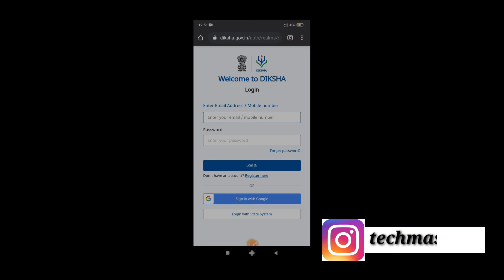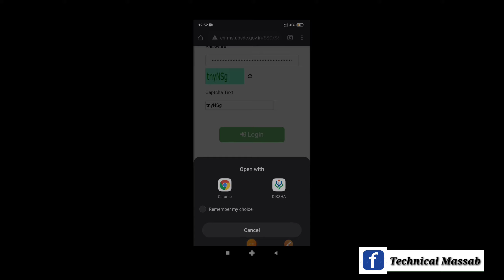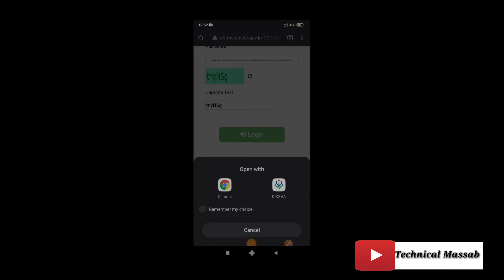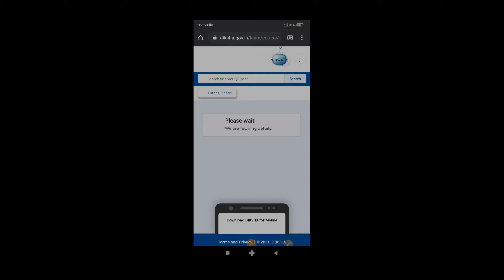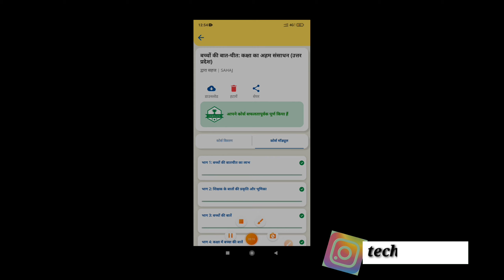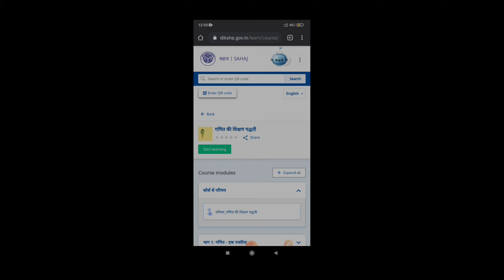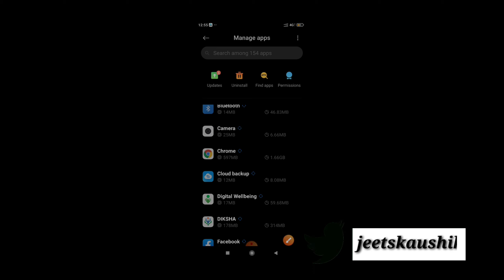निष्ठा कोर्स का लिंक diksha app पर नहीं खुल रहा है|nishtha course link open problem|nishtha 3 course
Module 7    गतिविधि   3 और  6

 Module 7    आकलन  भाग

Module 8    गतिविधि 4 और 6

 Module 8   आकलन  भाग

Nishth FLN Module 7 pdf(सभी राज्यों के लिए)

साथियों अगर आप nishtha module 3 courses कर रहे हैं और course  link diksha app me open nahi हो रहे हैं तो आपको कौन सी setting बदलनी है जिससे link diksha app पर open होने  लगें |

आप हमारे Telegram Group को भी join कर सकते हैं|

Queries Solved

Nishtha fln module 7 answers
Nishtha 3.0 fln module 7 answers
fln module 7 answers in hindi
fln module 7 answers
prathmik kaksha mein bahu bhasha shikshan ki prashnottari
prathmik kaksha mein bahubhashi shikshan ki prasnottar
prathmik kaksha me bahubhashi
prathmik kaksha mein bahubhashi sikshan ki prashnotari
prathmik kakshaon me bahubhashi sikshan prashnottari
prathmik kaksha me
 prathmik kakshao mein bahubhashi shikshan
cbse ga fln c7 prathmik kakshaon mein
 nishtha 3 module 7
chd fln prathmik kakshaon mein bahubhashi shikshan
cbse i fln c7 prathmik kakshaon mein bahubhashi shikshan
gj 7 prathmik kakshaon mein bahubhashi shikshan nishtha 3 module 8 answers
uk prathmik kakshaon mein bahubhashi shikshan seekhne ka aklan sikhne ka aklan
seekhne ka aklan prashnottari sikhne ka aklan prashn uttar seekhne ka aklan answers
prathmik kakshaon me bahubhashi shikshan prathmik kakshaon mein bahubhashi shikshan
nishtha 3 module 8 nishtha 3 module 8 answers nishtha 3 module 8 answers
nishtha training module 8 quiz answers mp nishtha fln module 8 bh fln module 8
rj fln module 8 mp nishtha fln module 8  nishtha 3.0 fln nishtha fln module 8 quiz
nishtha fln module 8 answers in hindi nishtha course 8 answers in hindi
nishtha 3.0 module 8 answer key  निष्ठा प्रशिक्षण प्रश्नोत्तरी निष्ठा मॉड्यूल 7 प्रश्न उत्तर निष्ठा कोर्स 7 प्रश्नोत्तरी
निष्ठा मॉड्यूल 7 प्रश्नोत्तरी जवाब    निष्ठा मॉड्यूल 7 प्रश्न उत्तर उत्तर हिंदी में  निष्ठा 3 मॉड्यूल 7 प्रश्न  उत्तर हिंदी में

nishtha course link not opening on diksha app

nishtha module 1 question answer

nishtha module 2 question answer

nishtha 3 module 1 question answer

nishtha 3 module 2 question answer

dakshta aadharit shiksha ki or badhna

Dakshta aadharit shiksha

Dakshta aadharit shiksha ki aur

Dakshta adharit shiksha ki or

Daxta adharit shiksha ki or

nistha 3 module 2

nistha fln 3 course 2

nistha fln 3 module 1

nishtha fln 3 course 1

nishtha fln 3 course 1 aaklan bhag

nishtha fln 3 module 1 link

inroduction to FLN mission

introduction to FLN mission activity

nishtha fln course link

nistha fln 3 kya hai

nishtha fln course  ko kaise poora kare

nishta fln 3 certificate nhi aa rha

nishtha fln 3 kaise complete kare

nishtha fln 3 quiz answers

nistha fln 3 course 1 activities

nistha fln 3 certificate problem

fln diksha quiz answers

fln mission quiz answers

nishtha fln hindi me